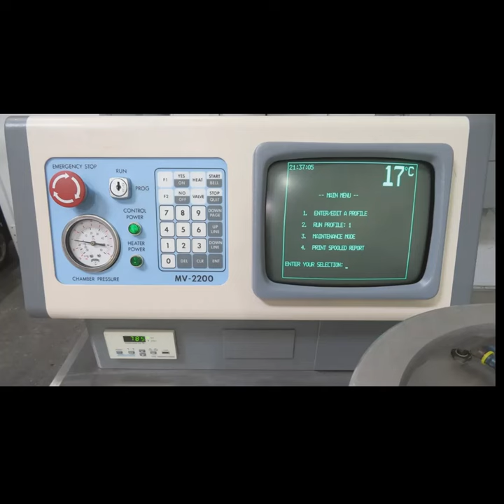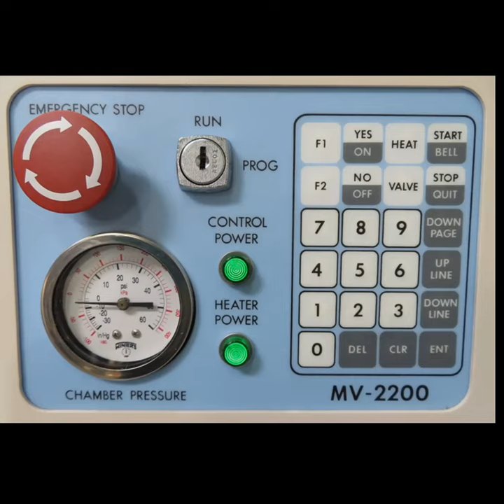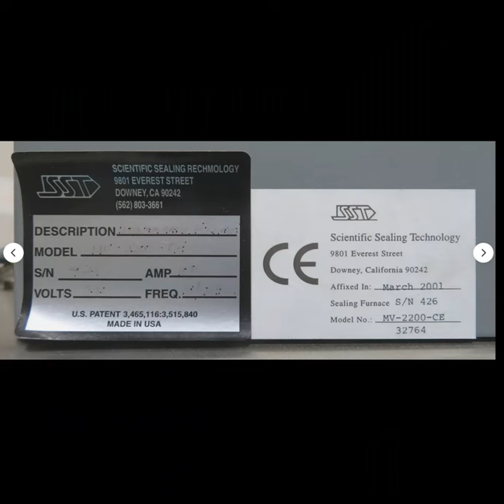SCIENTIFIC SEALING TECHNOLOGY MV 2200 CE VACUUM FURNACE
SCIENTIFIC SEALING TECHNOLOGY
MV-2200-CE
Enhanced Vacuum Process Furnace
Can be used to Hermetically Seal Components in Vacuum,
Low Moisture Environments
System pressures of 10-2 torr to 60 psi
and precise temperature control  to 1000°C.
Gas valving allows for helium backfill to facilitate fine leak testing.
220V, 1 Ph, 50/60 Hz, 100A, CE.